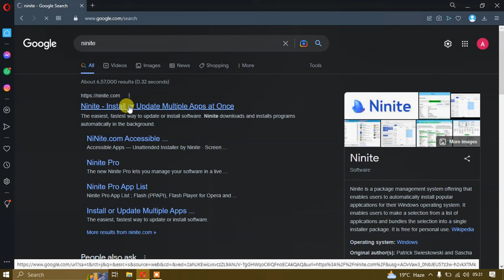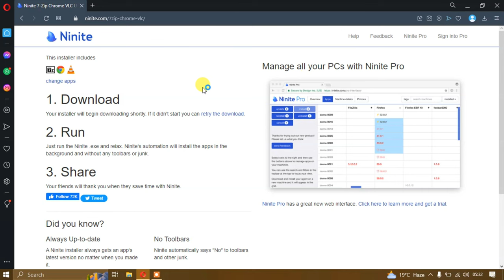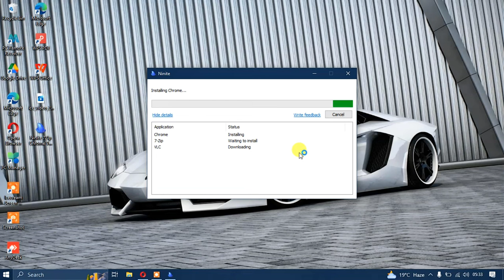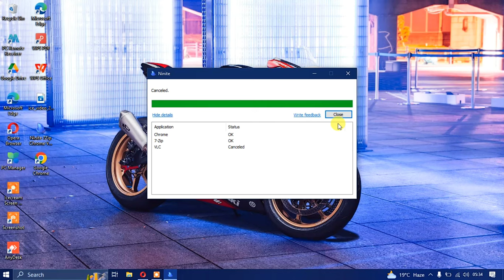Create Automatic App Installed for your New PC | First programs you should install on your new PC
hope this video was Useful and you liked it, if you did press the thumbs up button.
Cheers .!!!